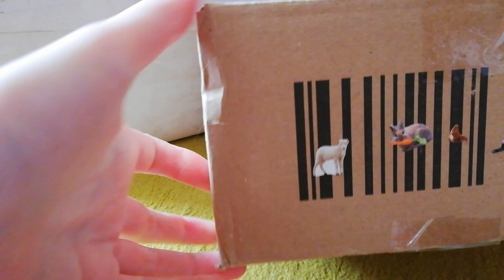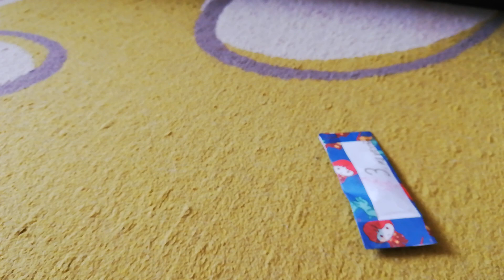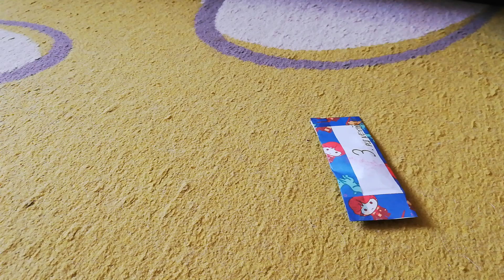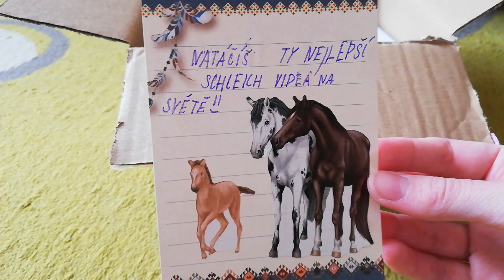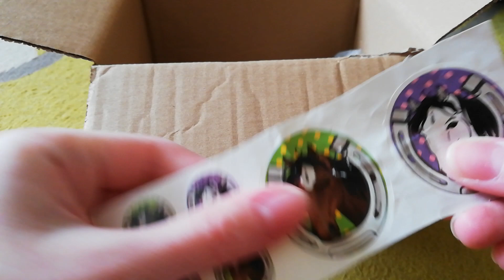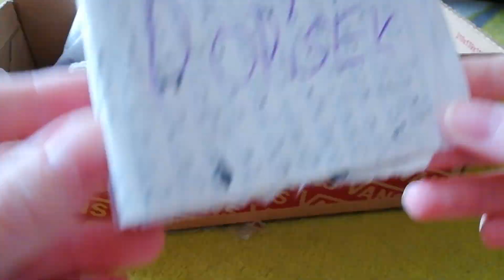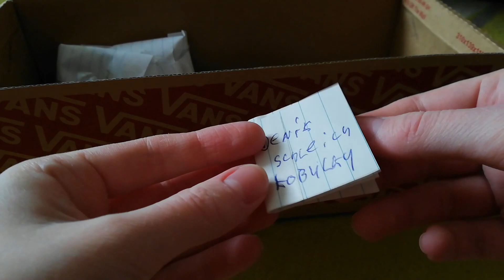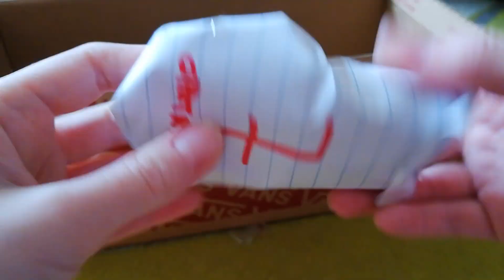Balíčky od fanoušků #6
Moc děkuji všem za poslání balíčků!!
Upozornění pro ty, co budou posílat příště - přečtěte si pečlivě pokyny a podmínky pro posílání! Najdete je v komunitě...